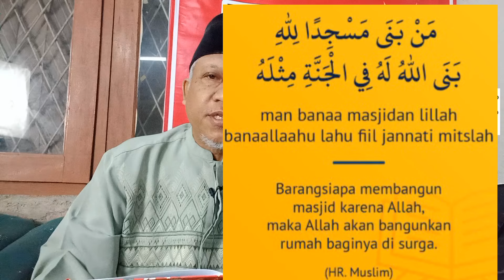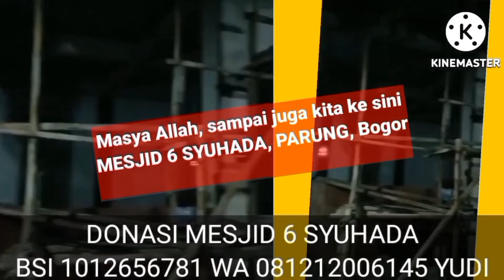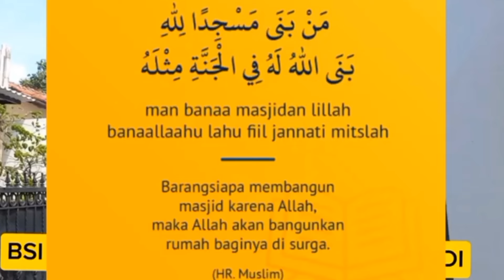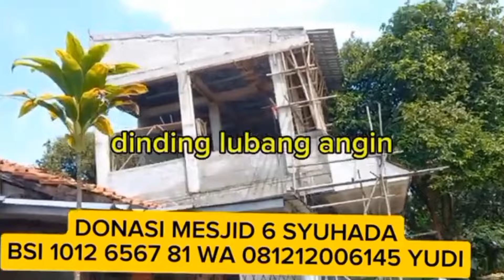DONASI PEMBANGUNAN MESJID 6 SYUHADA rek BSI 1012 6567 81 WA 081212006145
DONASI PEMBANGUNAN MESJID 6 SYUHADA JULI 2024
1. WESLEY WIRYADINATA   50.000
2. MHAY 100.000
3. IDRITA ZUBIR, Pekanbaru 200.000
4. Usep Supriatna, 100.000
5. Maisaroh 100.000
6.
Siapa menyusul amal jariah?

Semoga Allah swt membalas amal sholeh bapak, ibu, kakak, adik dg pahala berlipat ganda. Amin ya Robb!